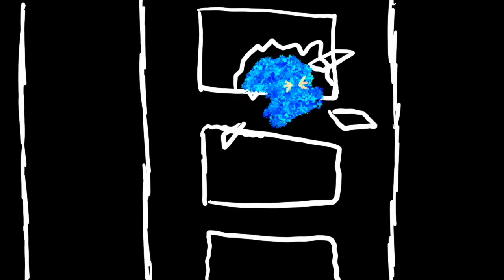Crows Nest Animation Demo Reel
All animation by me

made in procreate and imovie